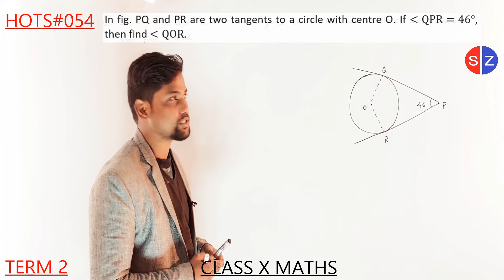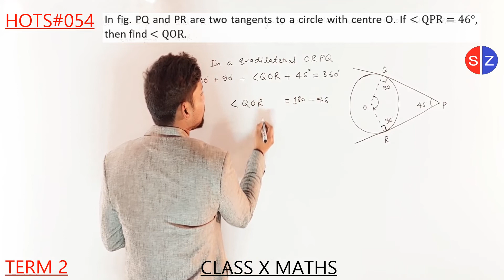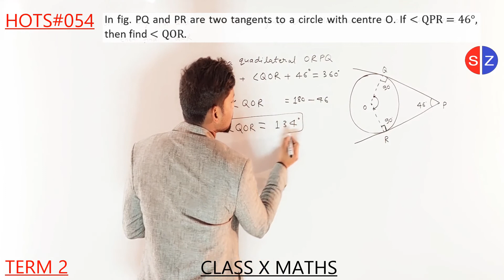in fig PQ and PR are two tangents to a circle with centre O if angle QPR=46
HOTS053 in fig. PQ and PR are two tangents to a circle with centre O. If angle QPR=46°, then find angle QOR.